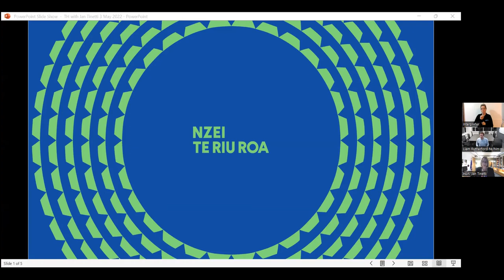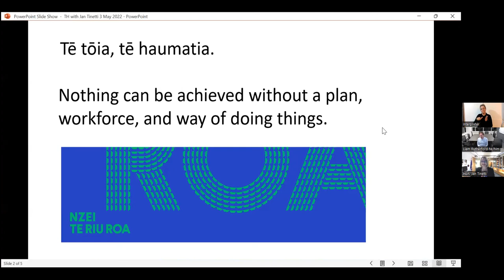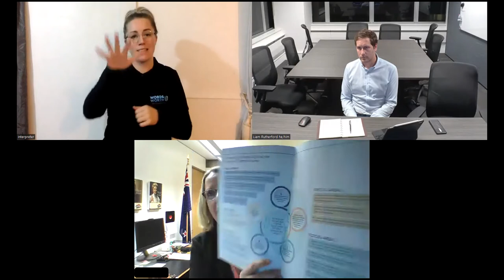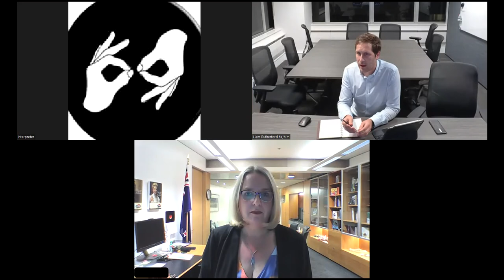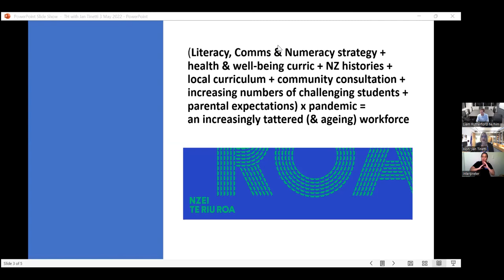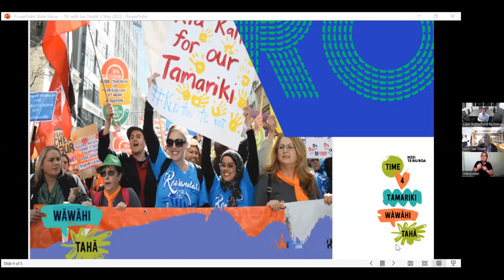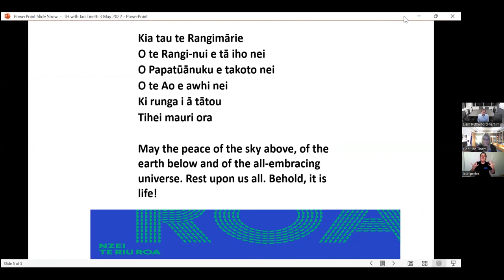Unpacking the Literacy & Communication, and Numeracy Strategy - with Associate Minister Jan Tinetti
Join NZEI Te Riu Roa President Liam Rutherford and Associate Minister Jan Tinetti for a kōrero and Q&A on the new Literacy & Communication, and Numeracy Strategy.

A NZ Sign Language Interpreter was present at the webinar.